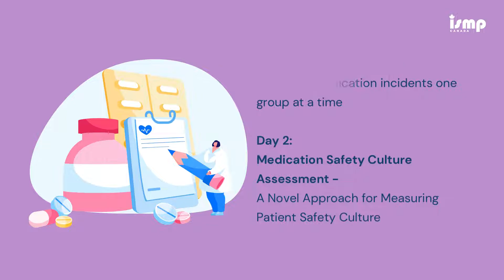Multi-Incident Analysis and Medication Safety Culture Assessment Live Facilitated Virtual Workshop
ISMP Canada brings to you a Live Facilitated Virtual workshop which provides health care practitioners with background theory and hands-on practice:

➡️ in using a Multi-Incident Analysis (MIA) to analyze a group of medication incidents
➡️ in using a novel tool called the Medication Safety Culture Indicator Matrix (MedSCIM)

to assess and monitor patient safety culture within their organization.